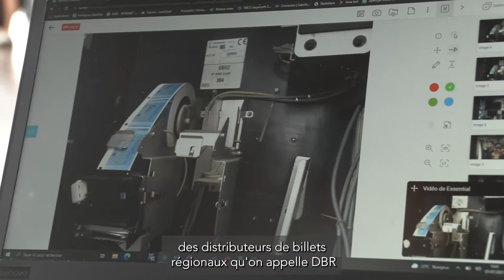SIDO 2022 : L’humain derrière l’innovation au sein du 574 AuRa avec Vincent Grail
"Le 574 AuRa en association avec TER AuRa a développé un outil permettant de suivre le niveau de maintenance des distributeurs de billets régionaux (DBR)" - Retour sur l’intervention de notre expert en transformation numérique territoriale, Vincent Grail, au SIDO 2022 de Lyon.